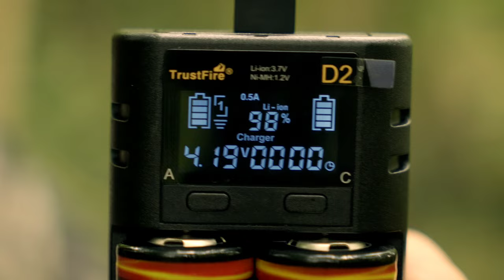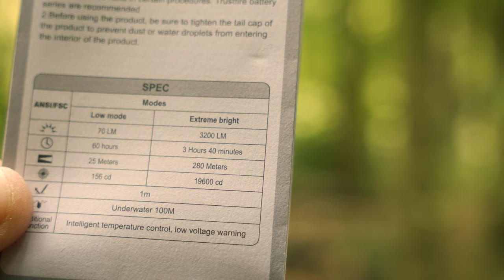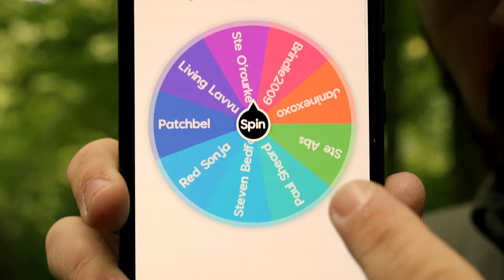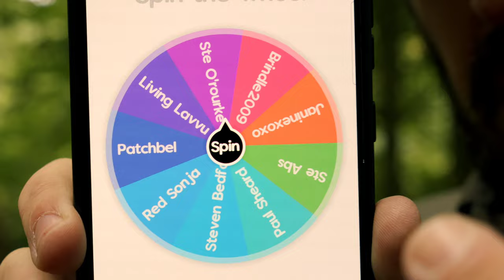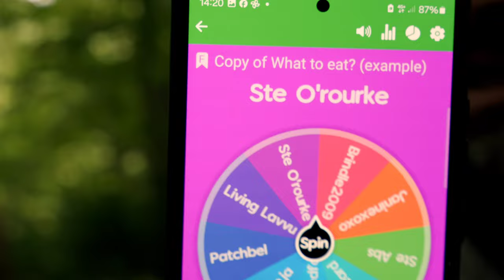3200 Lumen Tactical Style Diving Flashlight! From Trustfire. Is It Any Good!?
Good evening, ladies and gents! Welcome back to another video! It's great to have you here with me today! 🎥 In this video, I'm testing and reviewing the DF002 diving flashlight from @trustfire6317! 🔦 The DF002 is a tactical-style survival diving flashlight with features like a magnetic stepless dimming switch! 3200 lumen, 280 meter beam, and a full ipz8 rating, meaning this light will function down to 100m! Hope you enjoy guys and girls.

Link for torch.

KL20

Janines new channel!